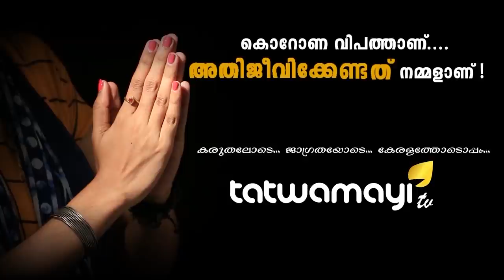പാക്ക് ഭീകരര്‍ പണമൊഴുക്കുന്നു ,ഇന്ത്യയെ തകര്‍ക്കാന്‍... നടന്നത് തന്നെ..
പാക്കിസ്ഥാന്‍ ഭീകര സംഘടനകള്‍ ഇന്ത്യയില്‍ പ്രശ്‌നങ്ങള്‍ ഉണ്ടാക്കാന്‍ പണമൊഴുക്കുന്നു.